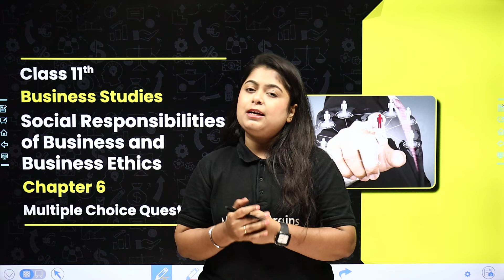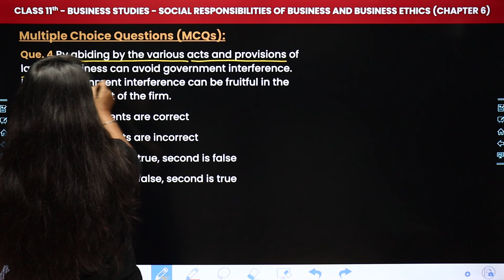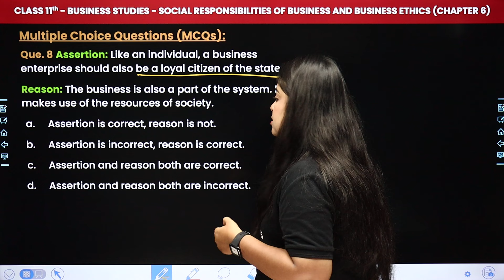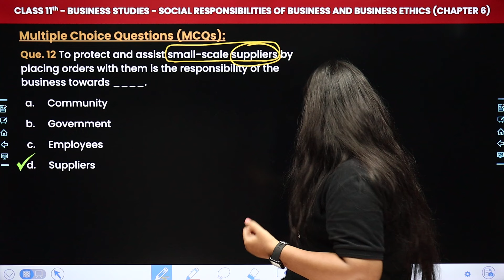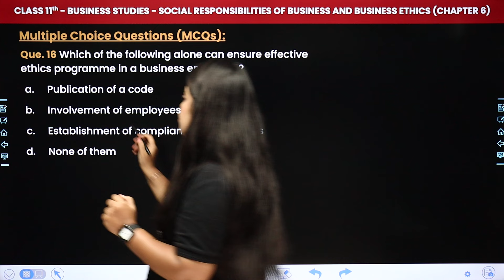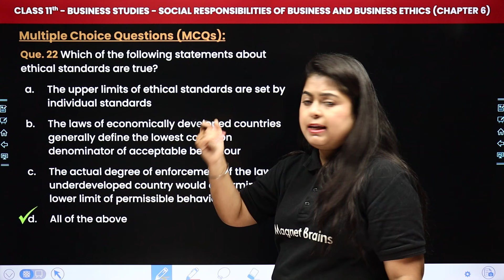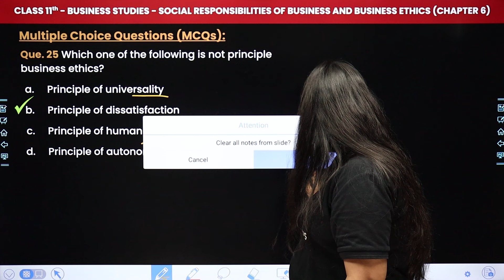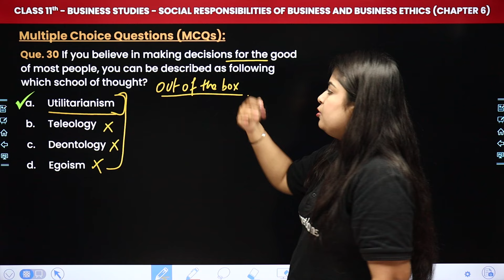Social Responsibilities of Business and Business Ethics - MCQs | Class 11 Business Studies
✔️ Class: 11th
✔️ Subject: Business Studies
✔️ Chapter: Social Responsibilities of Business and Business Ethics (Chapter 6)
✔️ Topics Covered In This Video (by Priyanka Ma'am): In this captivating video, Ma'am guides you through the fascinating realm of Class 11th Business Studies, focusing on the topic of "Multiple Choice Questions" within Chapter 6 Social Responsibilities of Business and Business Ethics. Dive deep into the captivating world of Business Studies as we explore key concepts essential for success in your studies. Join us as we simplify complex topics and make learning fun and engaging for all Class 11th students.
00:00 Introduction - Social Responsibilities of Business and Business Ethics - MCQs
01:22 Multiple Choice Questions (Que. 1 to 5)
05:19 (Que. 6 to 10)
08:02 (Que. 11 to 15)
11:47 (Que. 16 to 20)
13:43 (Que. 21 to 25)
17:12 (Que. 26 to 30)
20:05 Website overview

mcq on social responsibility of business
mcq questions for class 11
business studies chapter 6
sources of business finance class 11 mcq
social responsibility of business is based on mcq
multiple choice questions
ethics is important mcq